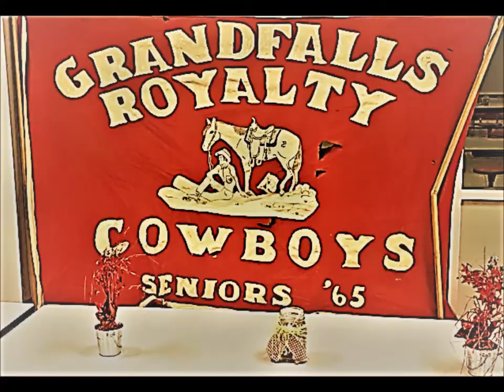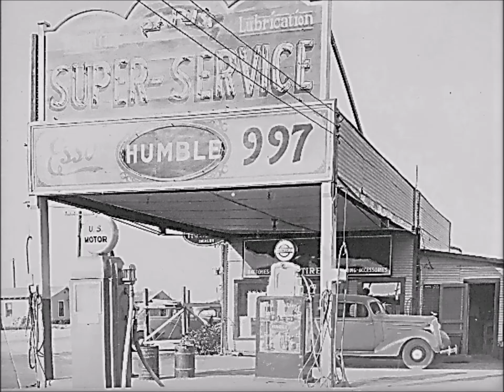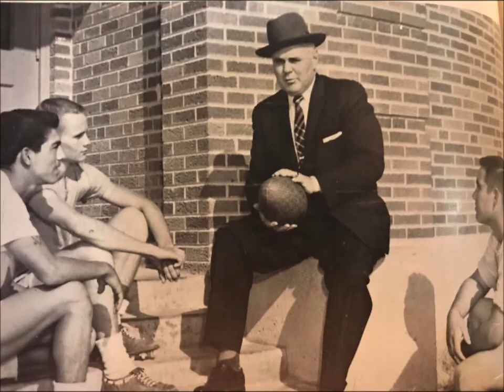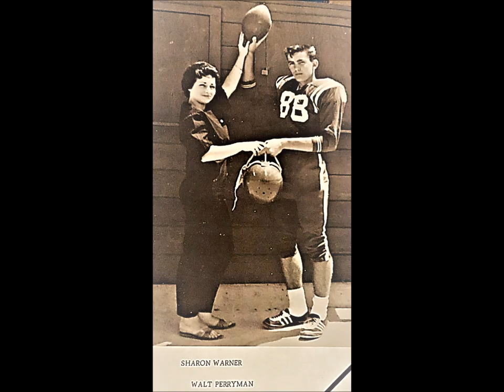GRANDFALLS TX NEW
Updated and hopefully improved version 2022